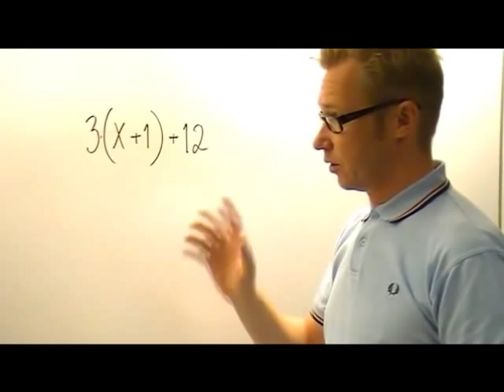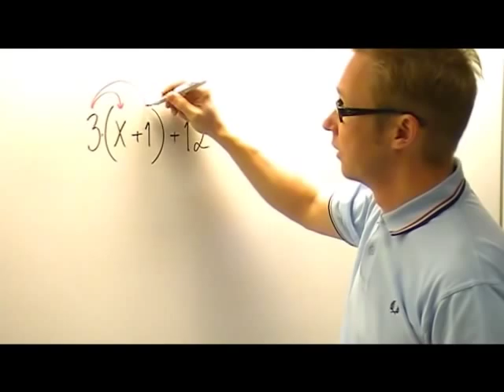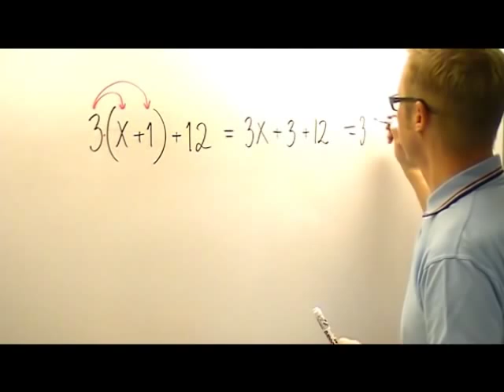Multiplicera in i parantes